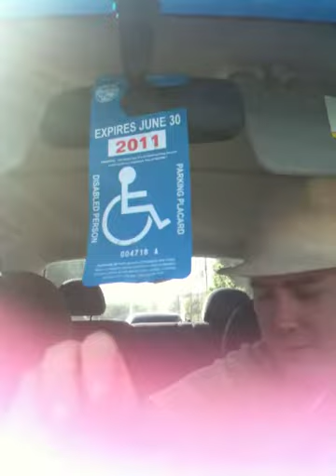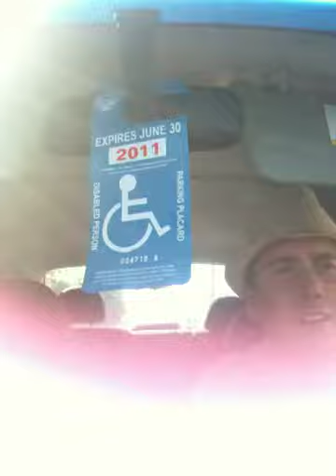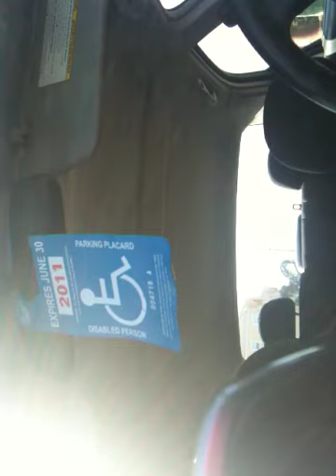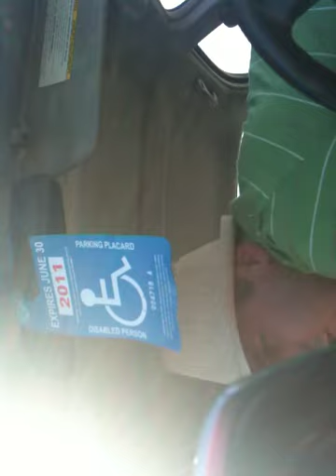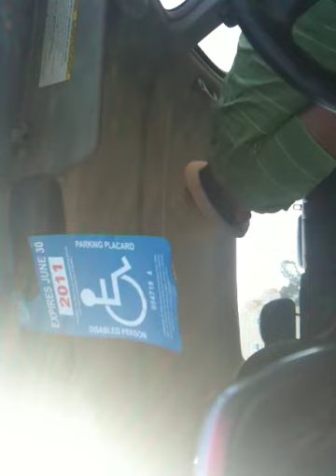" Bitch your street sucks" !!!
Artful Dodger running errands in north hollywood lol trying to act like i can even understand or care about the nonsense on the phone .take note " its all about her" again .